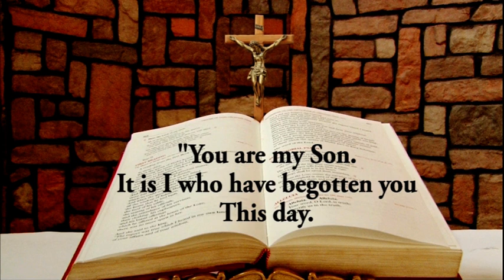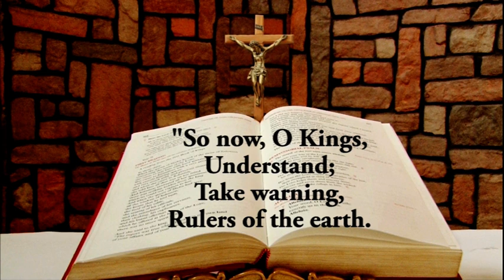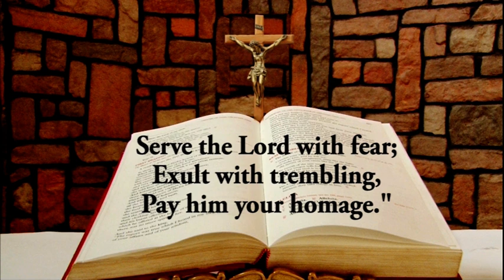Daily Responsorial Psalm for January 3, 2022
Daily Responsorial Psalm for January 3, 2022 from the Chapel of Lux Terra Leadership Foundation